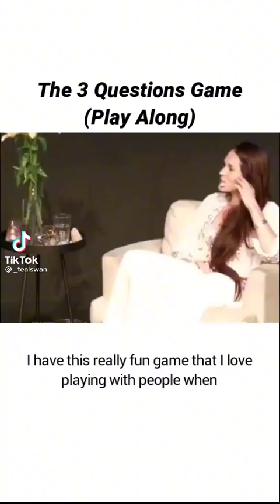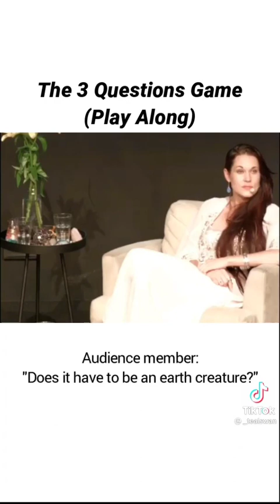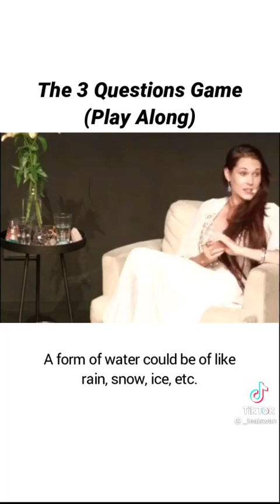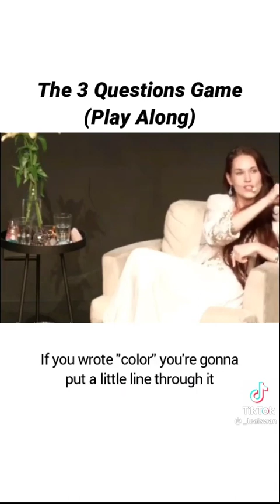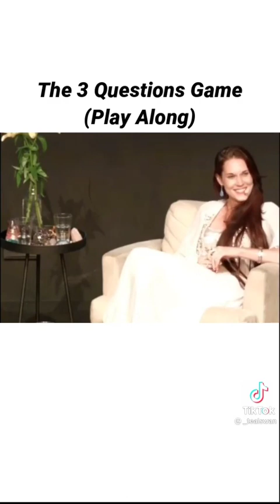3 question game